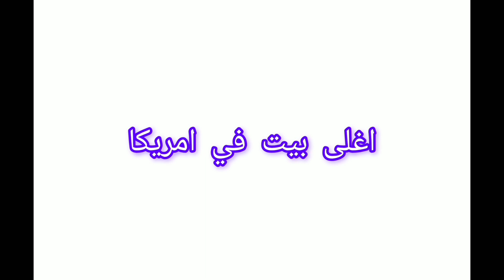أ غلى بيوت في العالم قمة الروعة The most expensive houses in the world